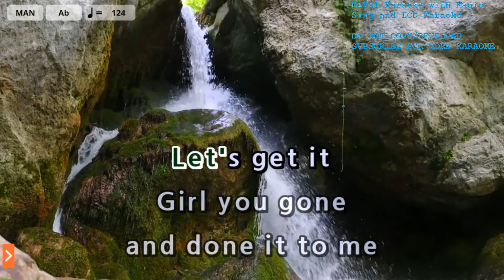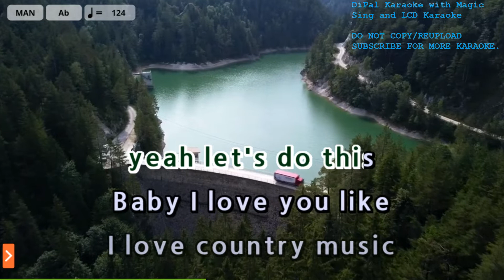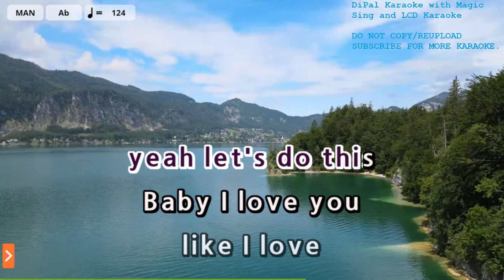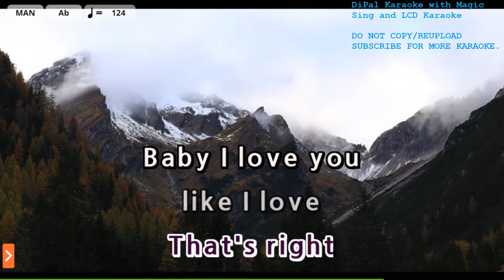Like I Love Country Music - Kane Brown Karaoke | DiPal Karaoke with Magic Sing App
Bringing Karaoke To Your Time and Space

Song Title: Like I Love Country Music
Artist: Kane Brown
Melody Volume: Off

Current Song List: 1384 (Latest, Last Updated: August 8, 2022)

If you want to request:
1. Make sure it is in the songlist in Magic Sing app.
3. Do not spam request in other videos. Don't tell me to rush upload.
5. Available BGV:
View
Pokemon Unbound by Skeli

- LCD